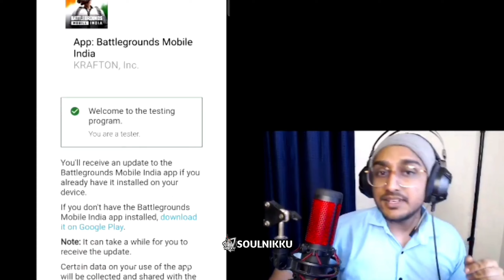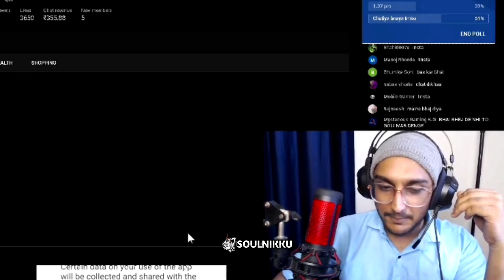Bgmi Trailer & Testing 😍 | Alpha Parents Reaction BGMI Unban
bgmi
bgmi unban
bgmi news
bgmi update
bgmi kab aayega
pubg mobile
vishesh gautam
au paid gamers
shaitaan gaming
legend x army
gk afroz
classified yt
jonathan gaming
bgmi unban date
bgmi returning
bgmi ban
bgmi latest news
dynamo gaming
bgmi 2.6 update
payal gaming
bgmi release date
scout op
bgmi coming soon
mortal
s8ul
dynamo on bgmi unban
soul
mavi
unban bgmi
scout
bgmi unban update
scout on bgmi unban
bgmi live
spero on bgmi unban
scout dad on stream
dynamo
bgmi unban confirm
spero
bgmi unban india
gamexnews
gaming era
pubgmobile
scout hug dad
scout love for dad
scout dad care
scout dad face
unban date
bgmi unban in india
gameplay
bgmi update kab aayega
scout mom
scout family
sc0ut
lollz gaming
lollz gaming on bgmi unban
scout neyoo bond video
pubg
bgmi good news
scout s8ul
scout request
scout godlike
scout reply neyoo
scout love for s8ul
bgmi today news
bgmi unban for 3 months
scout neyoo controversy
bgmi play store par kab aayega
thug
govt on bgmi unban
mazy story
s8ul news
mavi on bgmi unban
krafton bgmi ban
government ban bgmi
sc0utislive
soul new announcement
ghatak on bgmi ban
bgmi banned
vivone
battlegroundsmobileindia
bgmi banned in india
pubgmobileindia
indiangamer
fullgyro
rushgameplay
gaming
vivonegaming
scout controversy
gaming news
phone ocean
kiwos yt
ultron on bgmi unban
ultron
bgmi ban news
lolzzz plays
goldy bhai
lolzzz gaming
mazy bgmi leak
mazy s story on bgmi
dynamo gaming on bgmi unban
mazy insta story
mazy deleted story
bgmi coming
loss of india by bgmi ban
bgmi playstore
snax
technical guruji
technical guruji on bgmi unban
streamers reaction on bgmi ban
why bgmi is ban in india
snax on bgmi unban
bgmi ban mortal reacts
waliaboy
what is article 69a
act 69a
mortal on bgmi ban
soul qualified
soul niyat
lan time
nodwin lan event
levinho
alpha clasher
bgmi download
bgmi launch
bgmi trailer
neyoo reply scout
dynamo making own game
s8ul optic god say sorry
mortal new video
mortal challenge video
scout react on mavi vs manya
scout reply mavi controversy
mazy target godlike
mazy reply godl
ocean apologize
hydra
global esports
gamingnews15k
snax reaction
dynamo reaction
dynamo on bgmi
bgmi highlights
snax on bgmi
dynamo on bgmi ban
new state mobile
bgmi playstore return days
luckyman
kyron
controversial games
sardar ji yt
soul hector
neyoo
gaming news15k
kiwosyt
godlike
scout vs justin tdm
scout vs justin 1v1
scout vs mavi tdm
godl
bgmi return
goblin
soul goblin
jonathan vs goblin
thug troll on brand deals
pare on gaming
parents on igc
ge watch party
mavi reply hate
mavi defend hector
goblin ost
scout reply hater
scout on hate
scout reply 16-1
scout reply 1v1 tsm
tdm tips and tricks
close range fights
bgmi sad news
scout sad news
scout update
scout sad
scout emotional
t1 player
bgmi t1 player
bgmi unban & t1 players
scout emotional for bgmi
scout bgmi
goblin full
goblin bgmi
goblin pubg
goblin viral
goblin album
gobline song
goblin status
goblin adam22
best of goblin
goblin best of
goblin

antaryami omegle
omegle
antaryami
antaryami gaming
bf
mukesh hrx gaming
bgmi server not open fix
bgmi kab se chalega
bandhilki family
bgmi install
shreeman
bgmi kaise update karen
bgmi update kaise karen
bgmi android download
bgmi re-launch date and time
bgmi re-launch soon
early access bgmi
bgmi play store
shreeman legend
unban news today
unban news
prajapati
prajapati live
prajapati gaming
bgmi official news
bgmi today big unban news
finally bgmi available in playstore
bgmi new sarver कब चालू होगा
bgmi playstore date
shreeman legend family
alpha bgmi unban reaction
alpha clasher parents reaction bgmi
shreeman family
alpha parents reaction
bgmi link
pubgpc
bgmi trailer date
infamous mafia
1rsperday
reaction on shreeman legend
shreeman legend reaction